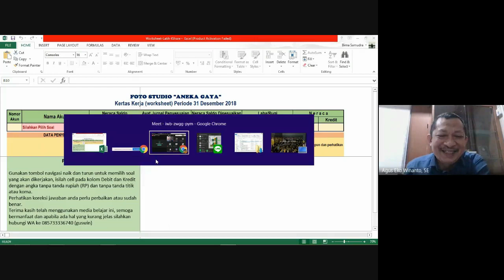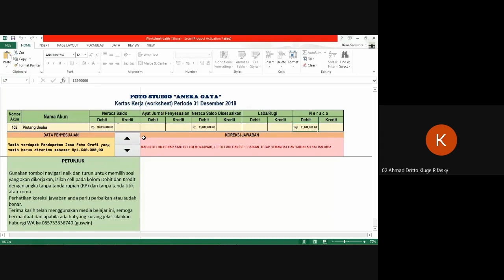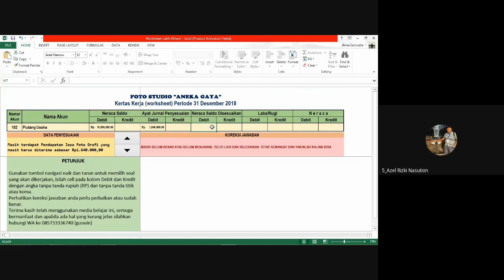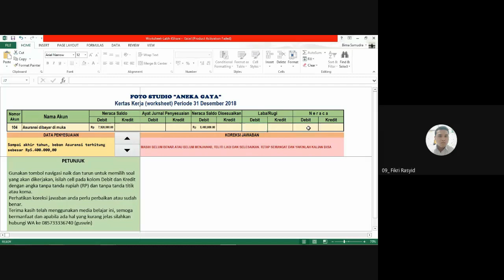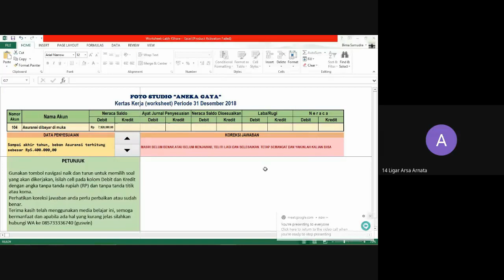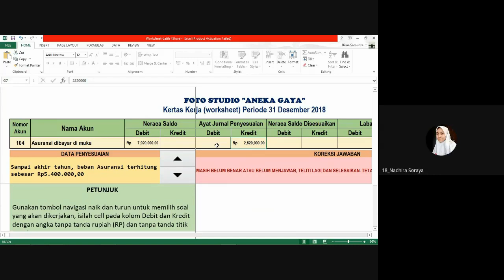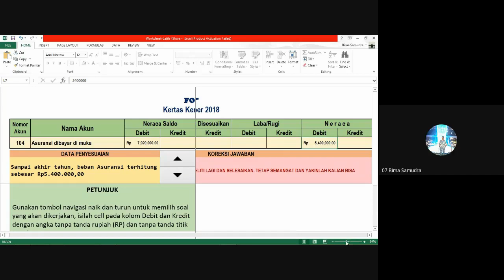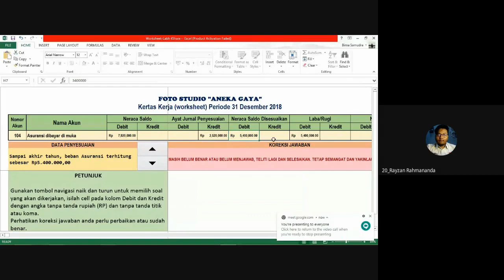SUDAH EFEKTIFKAH PEMBELAJARAN DARING KITA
Saya mencoba berbagi pengalaman melakukan pembelajaran secara daring (online) untuk membuktikan bahwa efektifitas pembelajaran secara daring sangat dipengaruhi oleh strategi dan metode guru.
Guru adalah dalang atau sutradara, jadi keterampilan kita menyediakan berbagai tehnik pembelajaran akan membuat peserta didik menikmati atau bahkan bosan belajar.
Akuntansi adalah salah satu pelajaran yang memerlukan latihan atau praktikum, khususnya kertas kerja atau worksheet.
Pada kali ini, anak2 saya persilahkan menyelesaikan pencatatan kertas kerja secara live dan saya hanya melihat dan mencatat aktifitas mereka sambil mengajar kelas lain secara daring juga.
Semua dapat berjalan seiring dan anak2 begitu menikmati kegiatan pembelajaran, saling bantu dan saling mengajari.